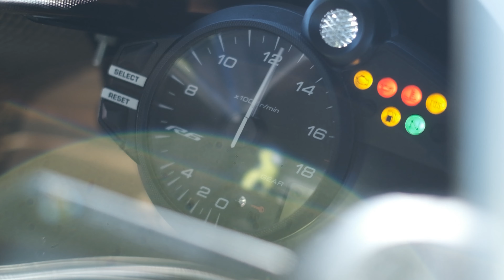#2 Racing Academy. Kelienas ant kerbo. Estija pirma diena, Porsche ring, Parnu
Pirmoji diena Parnu - Porsche ring trasoje

Media: @V2video_pro
Komanda:  @rajaracingacademy

RAJA RACING ACADEMY -  Motociklų plento žiedo komanda, dalyvaujanti Lietuvos ir Baltijos čempionate

Trumpas video prieš 2023m sezono pradžią
Lenktynininkai:
Mantas Rajackas #92 - Yamaha R6
Mantas Apanavičius #33 - Kawasaki ZX6R